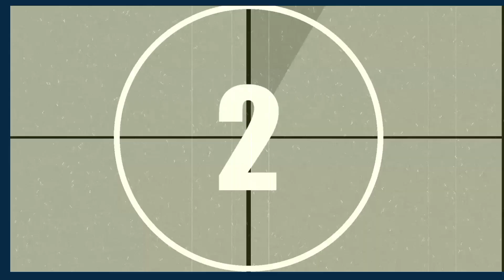What Counting 1-20 for kids Can Teach You About Life || Nursery kids || Learn number words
In this video we will learn math numbers, that too in words, spelling.

one two three| number word | counting,
one two three numbers in words,
one two three number name,
#11 to 20 in words counting,
one two three number words,
#1 to 10 word counting,
counting in words 0 to 10,
counting number in words,
one two three teaching,

For kids videos|| Nursery kids ||

and more . .